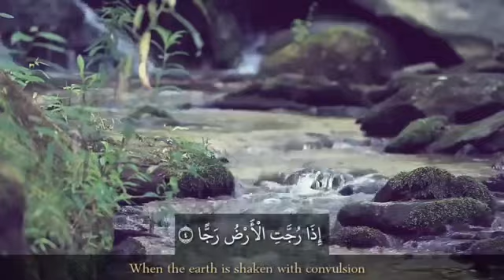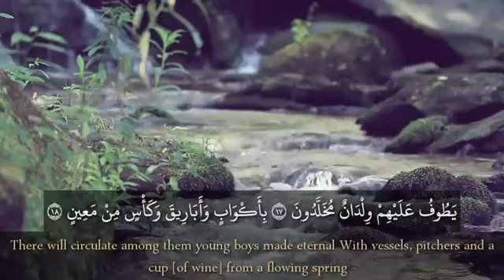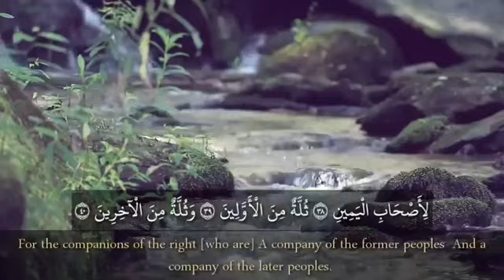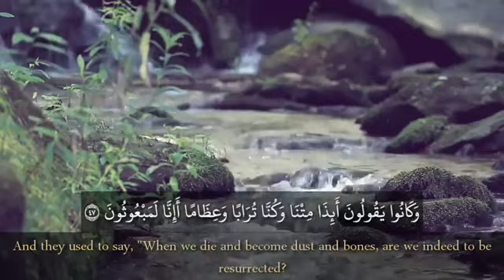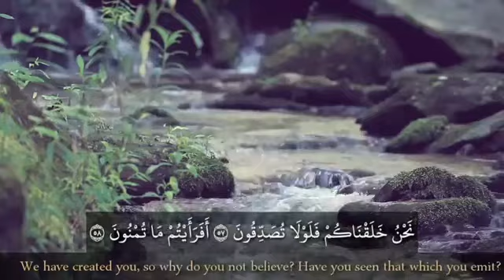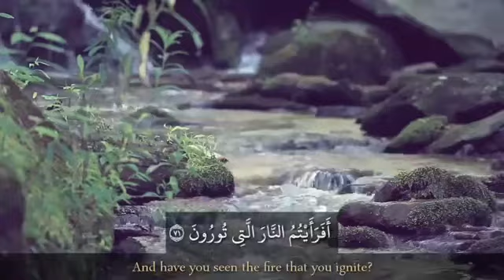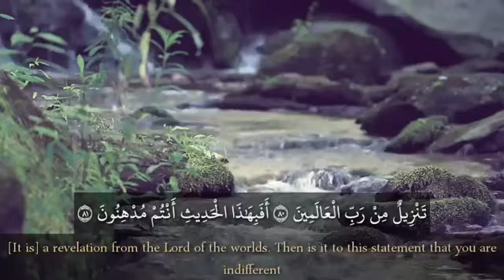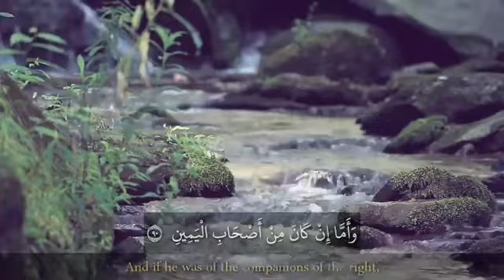Сура 56 _ Аль - Вакиа ( سورة الواقعة ) чтец : Ислам Субхи